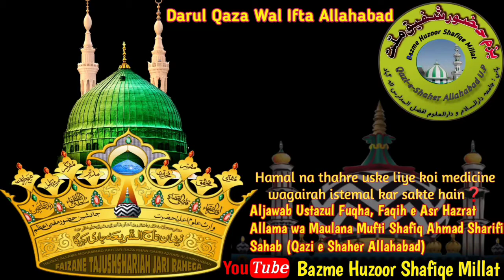Hamal na thahre uske liye Koi Medicine wagairah Istemal kar sakte hain❓